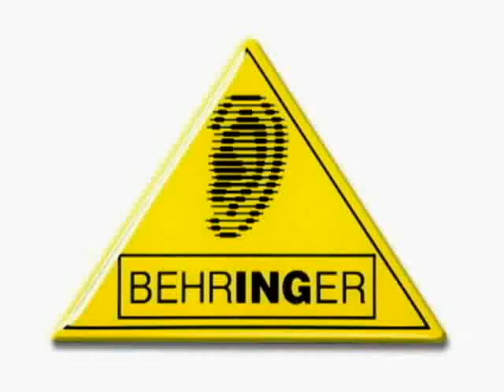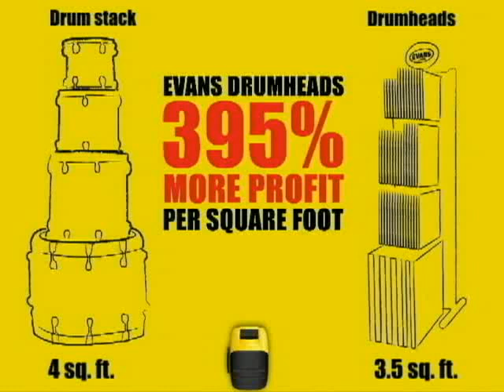Vnewsletter - January 12, 2010, Part 1 of 2, with Jill Nicolini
The Music & Sound Retailers' Vnewsletter
With host Jill Nicolini